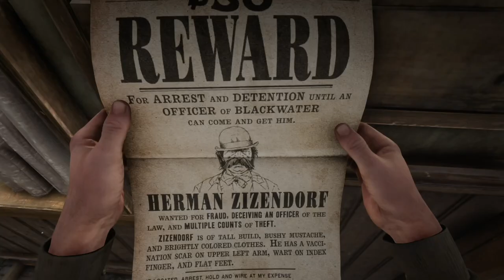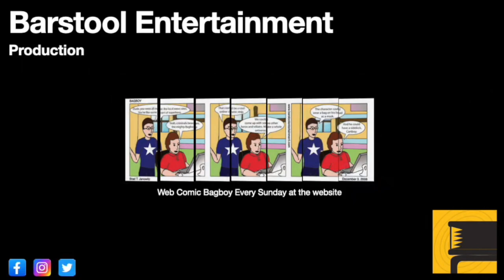Red Dead Redemption 2: Herman Zizendorf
John goes out to collect this bounty.